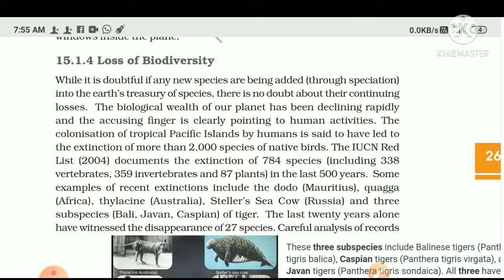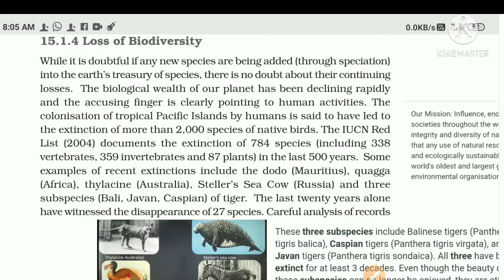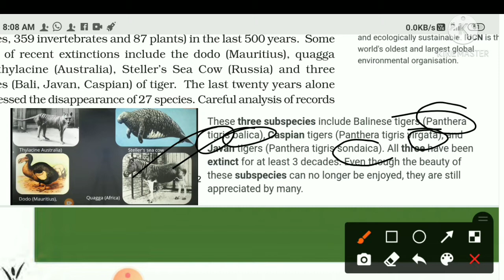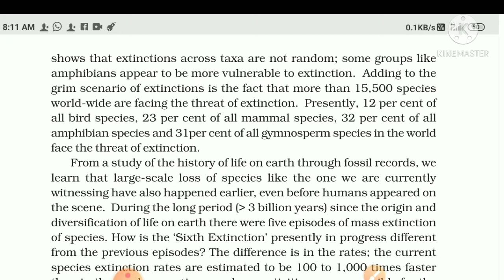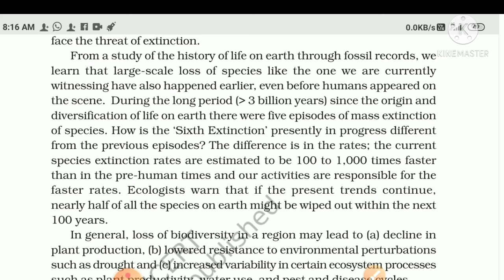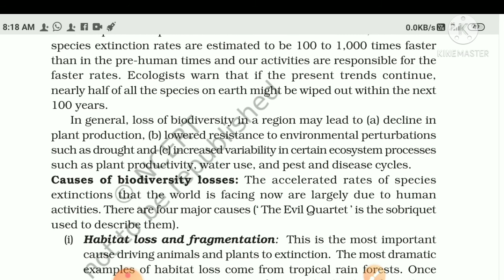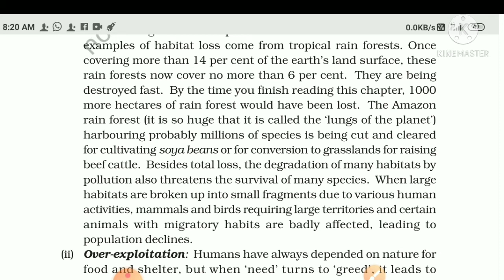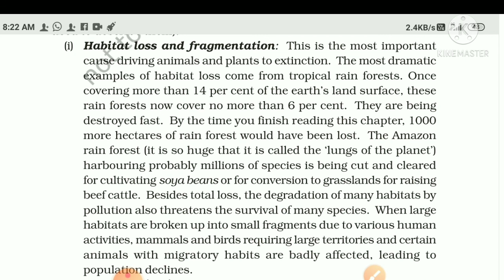Loss of biodiversity Biodiversity and conservation Class 12th NCERT Book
loss of biodiversity from biodiversity and conservation Class 12th NCERT book explain line to line in a very easy way.